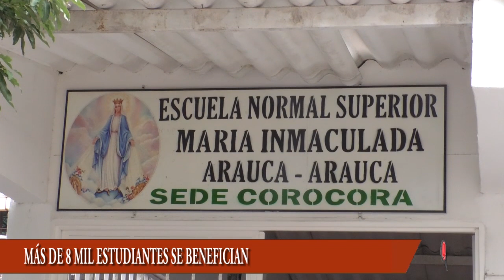ALCALDÍA DE ARAUCA SIGUE EN LA ENTREGA DE LA RACIÓN PARA PREPARAR EN CASA DEL PAE